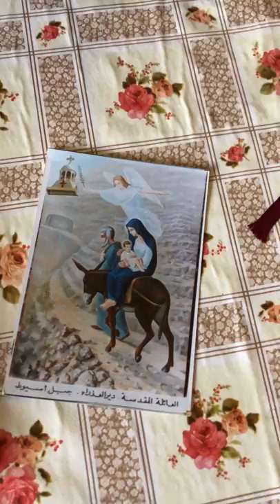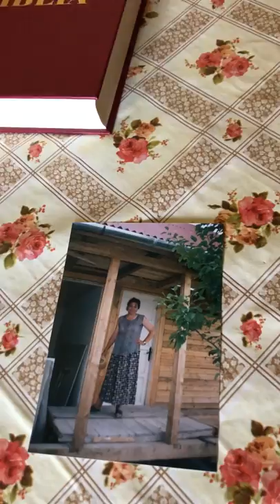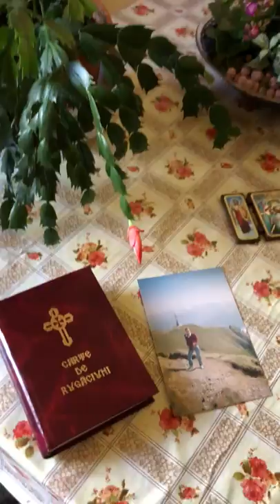Credinta Familiei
Speranta,Credinta,Iubire,Sanatate,Pace,Fericire.